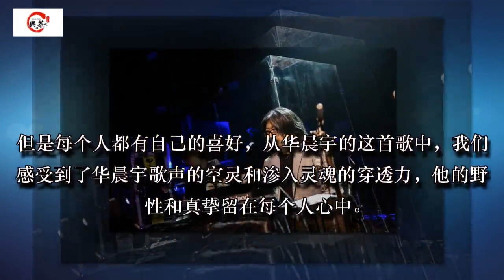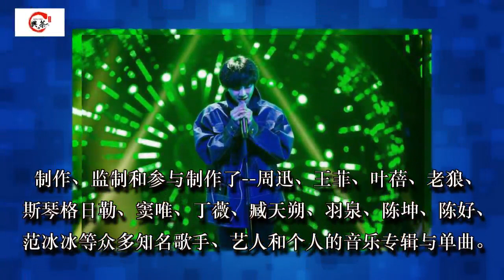劲爆！华晨宇改编《平凡之路》人气再掀狂潮，华怼怼名号已坐实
这一届的《歌手》人气爆表，不仅舞台效果华丽，歌手们也是尽心尽力的创作和演唱，被称为史上最强《歌手》。昨天是《歌手》最后一轮淘汰赛，我们的实力小天王“花花”华晨宇再次展现摇滚天才的魅力，以一首改编朴树的《平凡之路》使观众和歌迷为之疯狂。当华晨宇以摇滚主唱的身份出现在舞台上，台下的观众就好像是虔诚的教徒在膜拜上帝一样，一瞬间的寂静，一瞬间的疯狂，让每个人不得不为华晨宇为之鼓掌，为之震撼。

有些黑粉认为，华晨宇的这首歌没有唱出朴树那种年代感，说华晨宇还年轻，根本驾驭不了这样的歌曲。但是每个人都有自己的喜好，从华晨宇的这首歌中，我们感受到了华晨宇歌声的空灵和渗入灵魂的穿透力，他的野性和真挚留在每个人心中。

如果你也喜欢华晨宇就点个赞吧

娱乐小哥嘿嘿嘿，为你的生活添点料